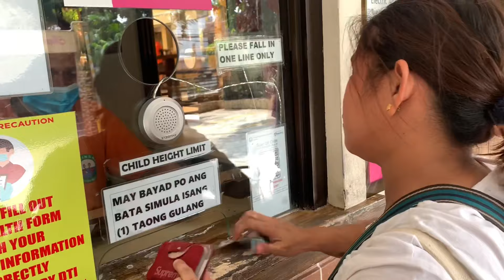LAST HURRAH!! Flamingo resort in marikina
Uwian na!! Balik trabahoho!!